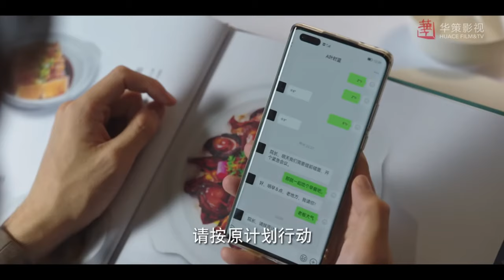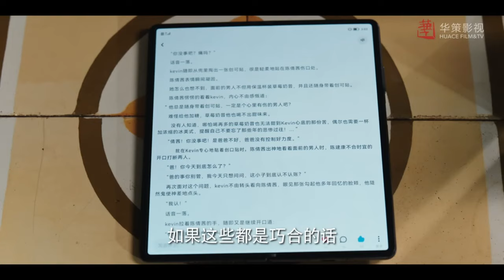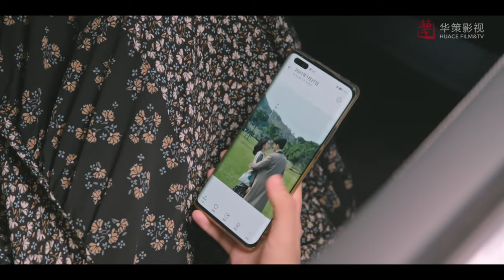ENGSUB《不小心捡到总裁》Married To My Boss 10 | 冷酷总裁与美女助理在职场中误会不断，从对抗到理解，最终成为了彼此的依靠的浪漫爱情故事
导演： 王征
主演： 曾舜晞、梁洁、周子寒、李霖霏
支援桃源村诊所的儿科医生叶时蓝因误会与新任院长陆昭西结下梁子，机缘巧合下叶时蓝成了陆昭西的临时助理，冤家路窄的两人在一起解决医院运营和病患救治等诸多问题的过程中，彼此心生好感，陷入爱情。并在深入的相处和磨合中逐渐成熟，也更深刻的体悟到医生救死扶伤的使命，携手共同成长。